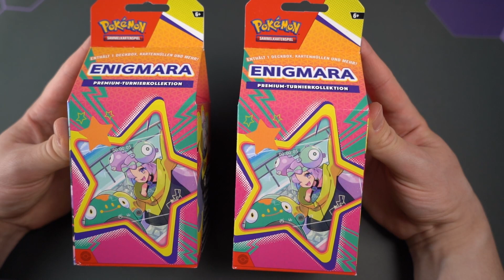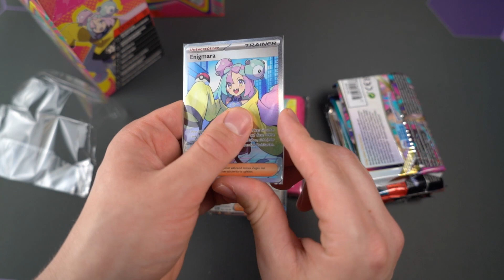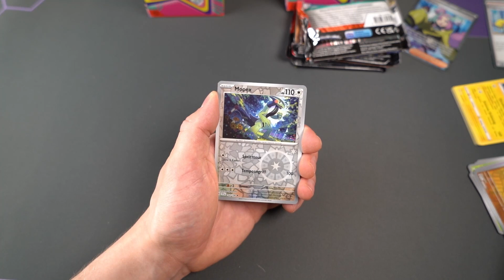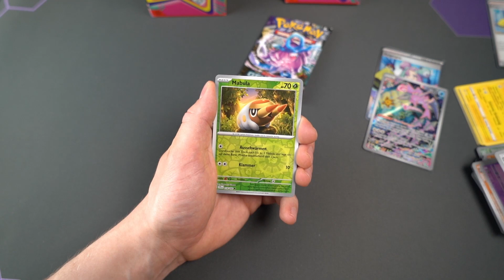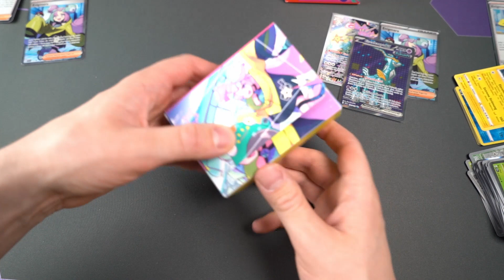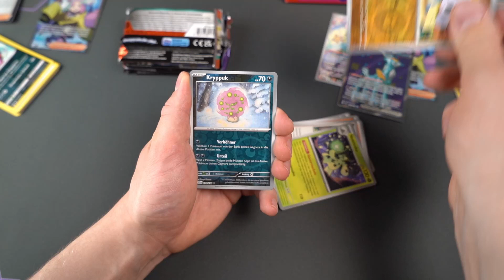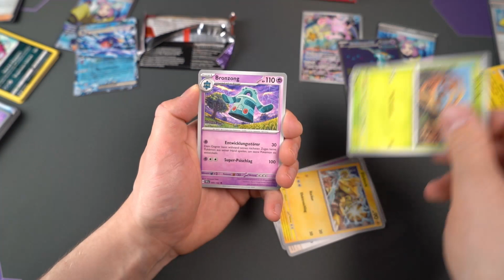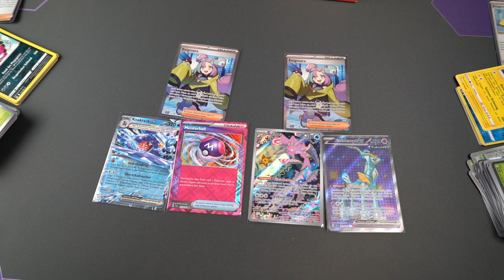Welche Enigmara Premium Kollektion ist besser? 🤔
Hola, ciao und hallöle!
Heute geht's hier weiter mit der Enigmara Premium Turnierkollektion. 🏆
Dafür haben wir zwei davon hier, nur welche wird uns die besseren Karten bringen? Gebt noch bevor ihr das Ende seht eure Tipps ab, dann sehen wir wer richtig geraten hat. *Spoiler*: Ich bins nicht. 😆

Kapitel:
00:00 Intro
00:26 Unboxing Box 1
04:00 Booster Opening Box 1
10:35 Unboxing Box 2
11:50 Booster Opening Box 2
18:30 Endergebnis
19:13 Ende

📧 Wünsche und Anmerkungen gerne mit uns in den Kommentaren teilen!